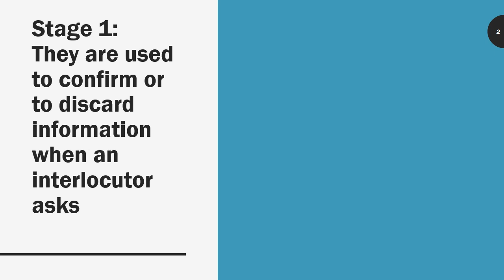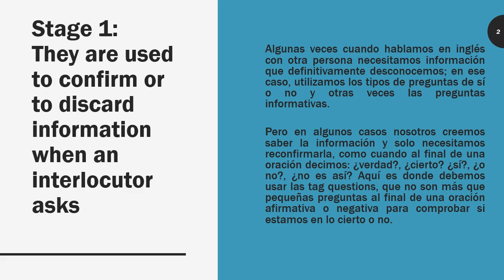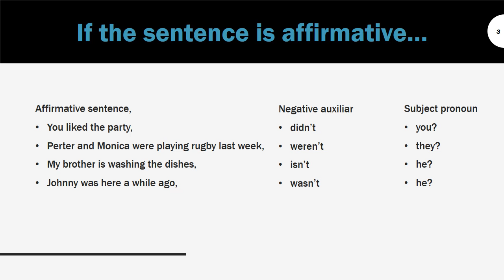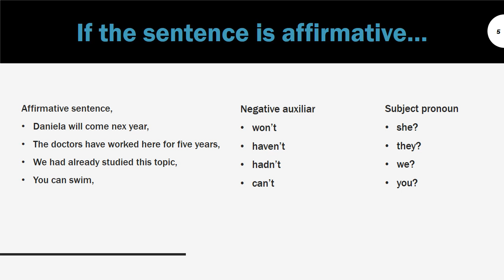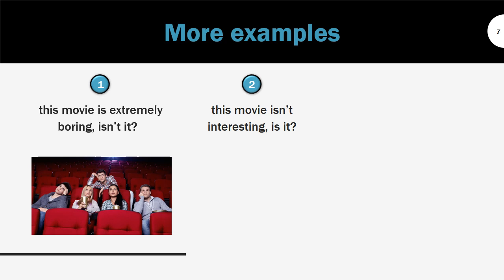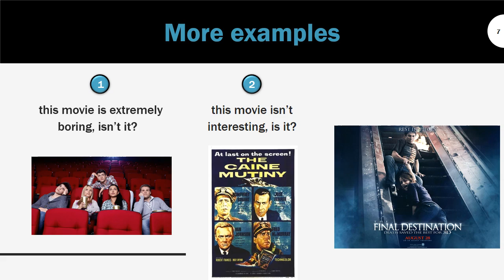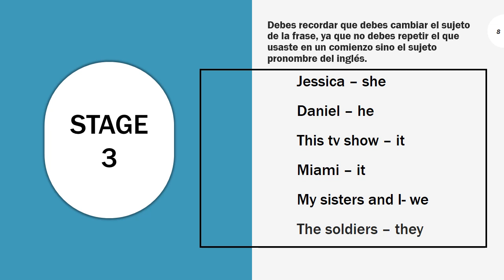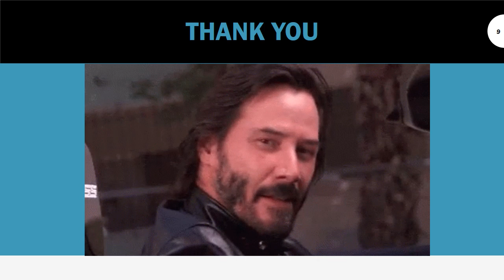TAG QUESTIONS - TEACHER MAURICIO CORTÉS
This video pretends to teach people how to manage with tag questions